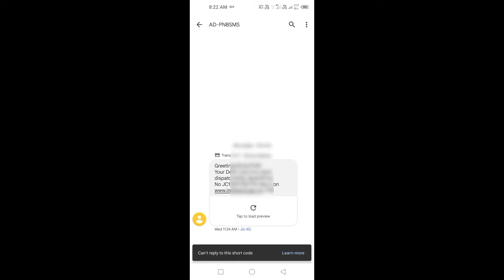Atm dispatch massage aane ke bad atm kitne din me aata hai | Atm card kitne din me dispatch hota hai